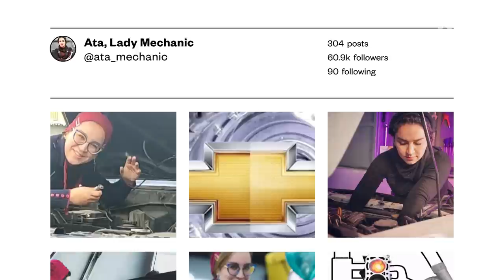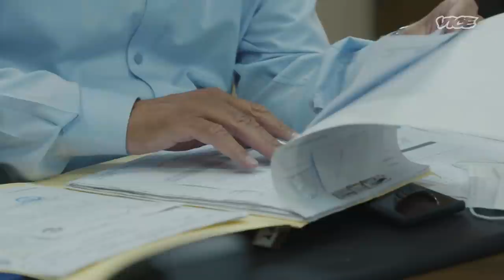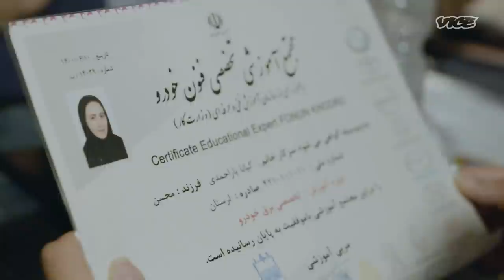Meet The Iranian Best Friends Breaking Into Auto Repair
Best friends Niloufar Farahmand and Kiana Yarahmadi are trying to break into auto repair – an industry dominated by men in Iran. They first began learning how to fix cars in 2019, documenting their journey on Instagram where they went viral. Their dream is to become the first women in Iran to receive a car mechanics license.

In a series titled “Taking License,” VICE News meets women across Iran who are pushing social boundaries.

CORRECTIONS:

At 2:29, the subtitle states: "I was searching for a trustworthy auto mechanic after my car still wasn't fixed after visiting many others." In error, "Still wasn't fixed after visiting many others," was cut out of the audio. The subtitle is correct.

At 3:15, the subtitle states: "I said, 'Do you think Mr. Ali would allow two people to come?' She told Mr. Ali, and he readily agreed." In error, "He readily agreed" was cut out of the audio. The subtitle is correct.

VICE News regrets these errors.